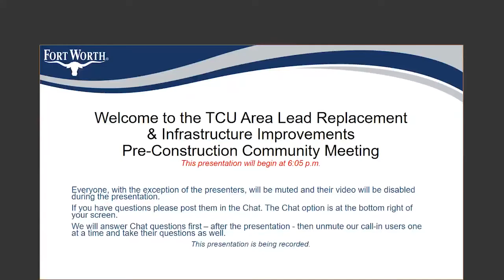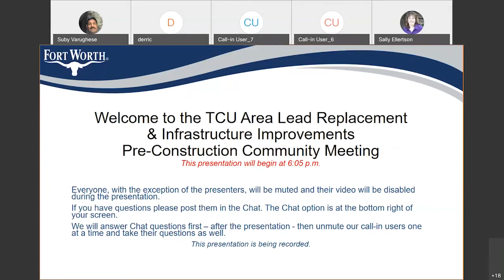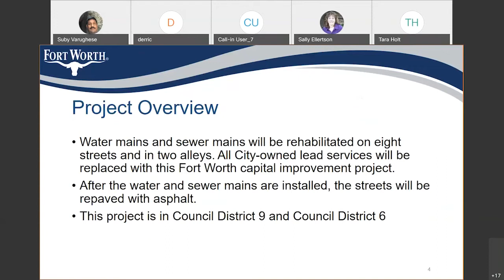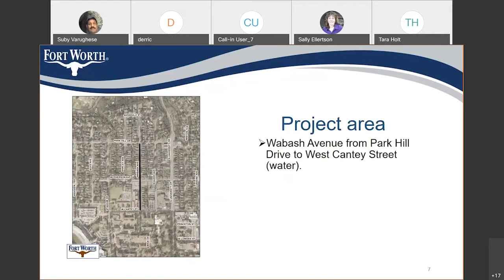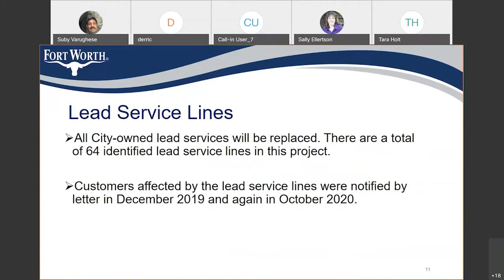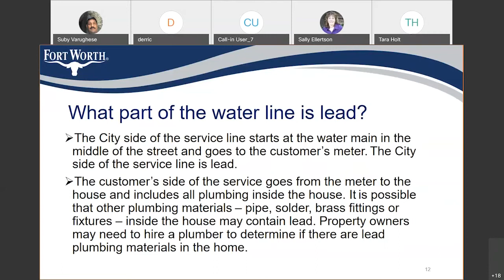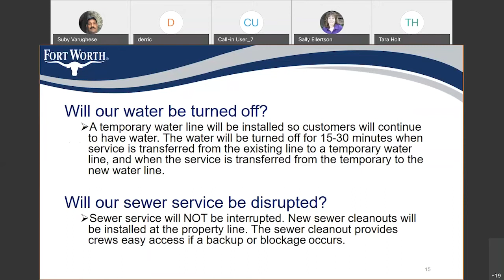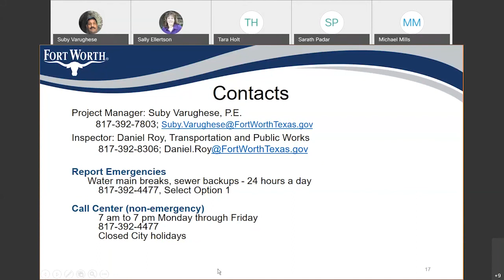TCU Area Lead Replacement and Infrastructure Improvements Meeting